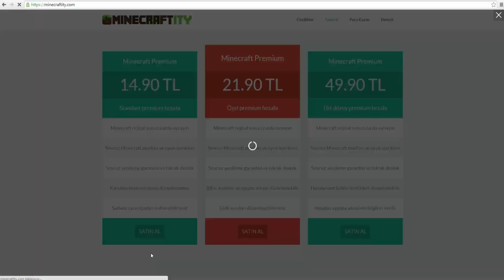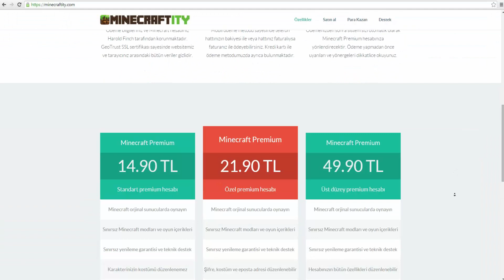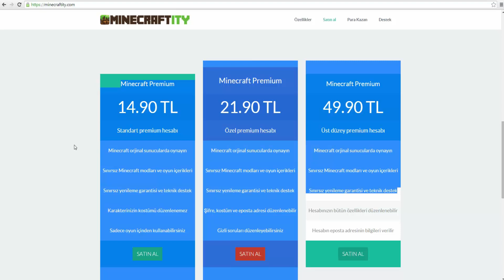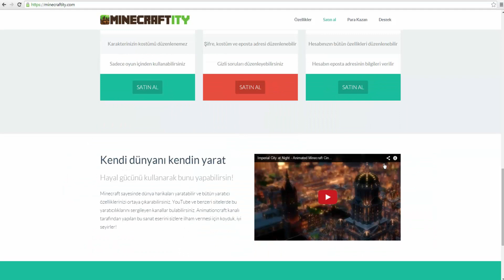Bedava Minecraft Premium veya Para kazanın! - Minecraftity.com